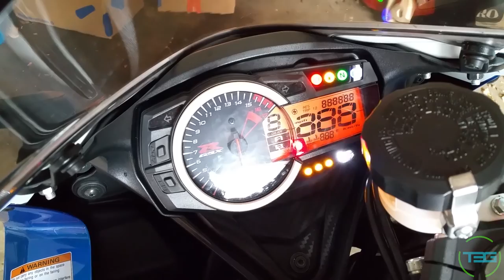Vlog 14 The Multiday Vlog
T3G brings to you another vlog. Hope you enjoy!